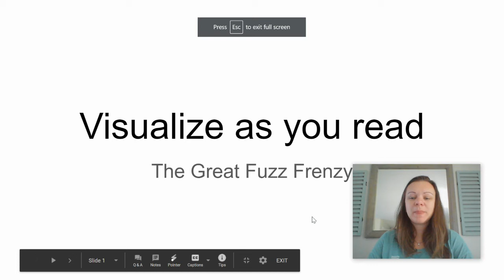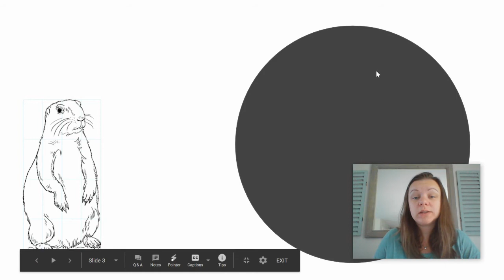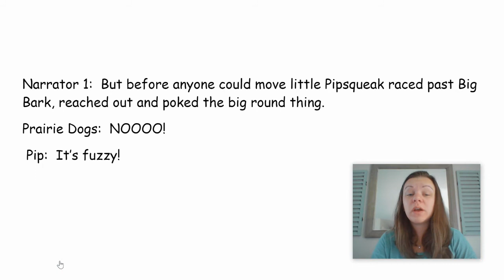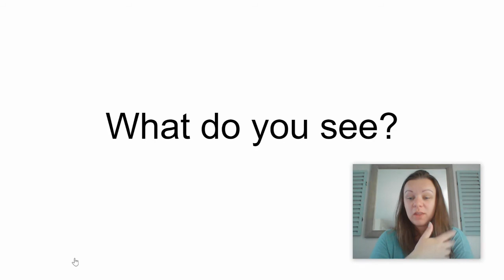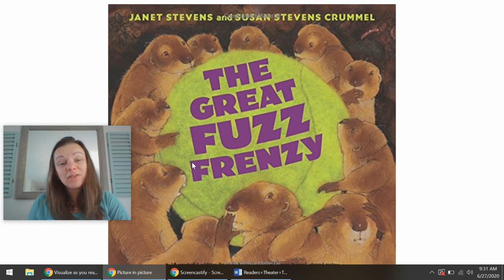Visualize as You Read with Miss Danielle